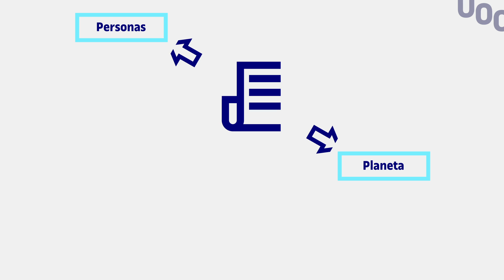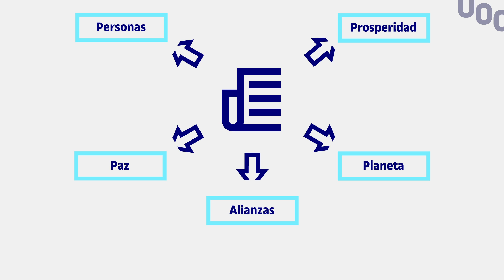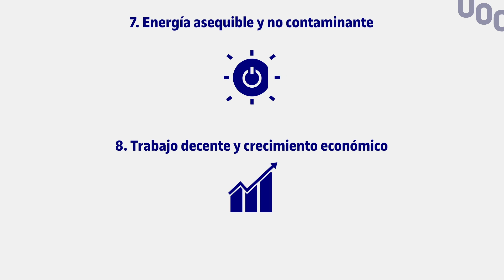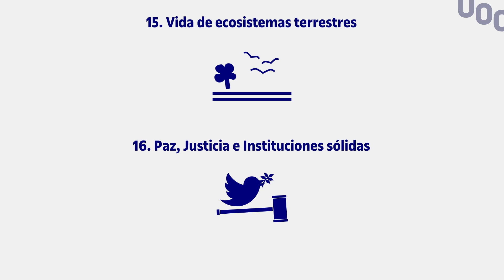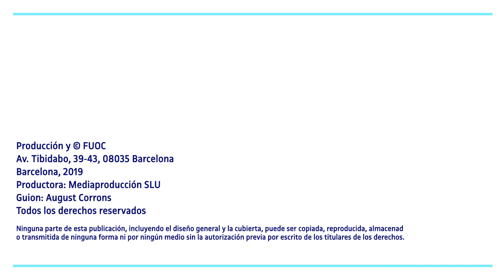Animación 8: Los objetivos de desarrollo sostenible | UOC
(seleccionar 1 enllaç, en funció de l’idioma)

Más información:
▶ Estudiar Online en la UOC:

Més informació :
▶ Estudiar Online a la UOC